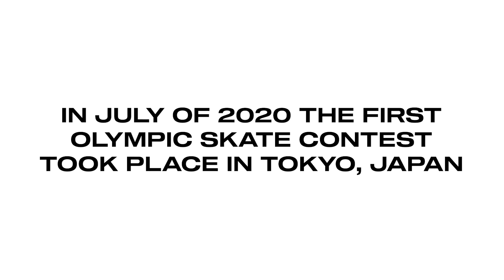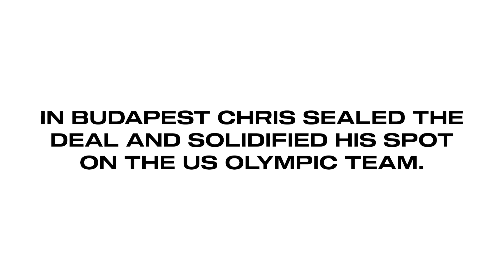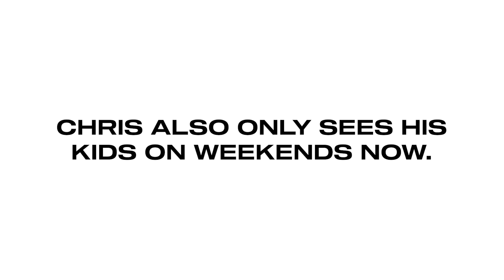Portraits: Chris Joslin Part 2, Becoming an Olympian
Rejoin Chris Joslin for more intimacy into his life as an adult. Becoming a pro skater, raising two children and everything else that comes with growth. Including a lot of pain.

Some of it is more difficult than others. Being a father, for example, is incredibly difficult because it changes you on so many levels. For Joslin, though, that isn’t even the hard part.

“The hard part is the never ending aspect of it… those kids look up to your for the rest of your life,” says Joslin, admitting the challenges of becoming a parent. “Anytime outside of skating, if I’m slacking off, they are going to see that.”

So he asks the natural question of, “knowing you’re not perfect, you’re human and you’re going to make mistakes: How do you translate those mistakes into lessons?”

See how Joslin has turned life’s challenges into opportunities for him and his family. Hear how he leads by example and the work ethic his grandma and others instilled in him. And find out how his view on the Olympics took a 180 from the quote below to becoming the Olympian he is today.

“The freedom has been kind of taken away,” described Joslin of the requirements for skateboarding to become an Olympic sport.  Looking at what initially drew him to skateboarding had clearly changed. “There was no rules. There was no coach. It was all up to us.”

That’s right, his views have since changed.

“Maybe it was a pride thing.”

Photo and Video Courtesy Of:
Ilja Maran
Steve Lawrence
Ryan Sherman
Gonzalo Gonzalez De Vega